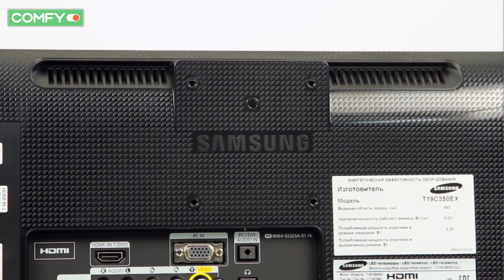Samsung LT19C350EXQCI - телевизор с встроенным медиаплеером - Видеодемонстрация от Comfy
Samsung LT19C350EXQCI - телевизор и монитор в одном устройстве. Диагональ экрана 19 дюймов. Время отклика модели 2 мс. Узнать цену, характеристики и отзывы о телевизоре Samsung LT19C350EXQCI LT19C350EXQCI можно комфортно использовать в качестве монитора или телевизора.

Также рекомендуем ознакомиться с другими видео из плей листа Телевизоры. Видеодемонстрации от Comfy и посмотреть обзоры умных и не очень телевизоров